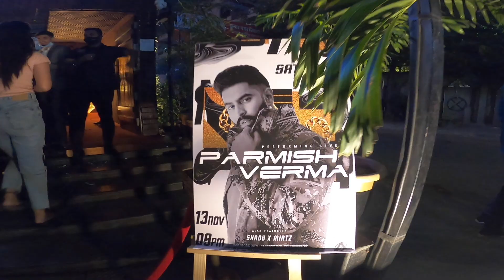PARMISH VERMA IN JAIPUR | QUEENS HUB CLUB 2021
Oficially shoot done for PARMISH VERMA , LAADI CHAHAL